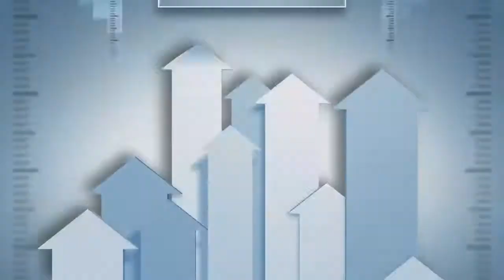Air bubble film EPE FOAM bag making machine